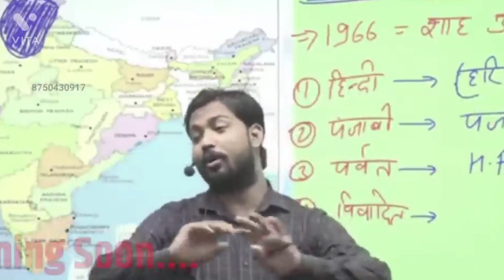खान सर आ गए हरियाणा फिर क्या हुआ🤣🤣😂😂😂😂